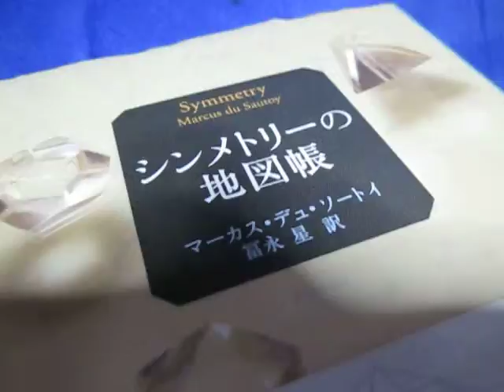超音波制御技術に関する「参考書籍」 Reference books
超音波制御技術に関する「参考書籍」
Reference books

　理想的には、単振動とは遠い過去から遠い未来まで時間的に

有限時間の間だけ継続する音符はある帯域にわたる多くの

それらの単振動のどれか一つだけが存在するとみる事はできない。

「音響流」を測定・利用する技術を研究しています。